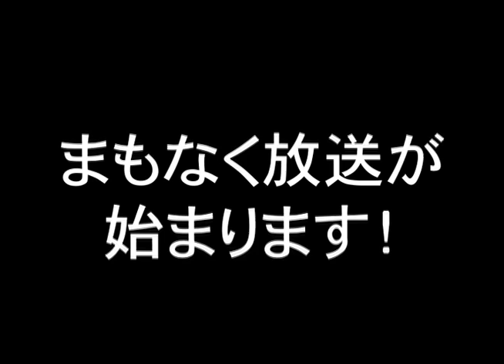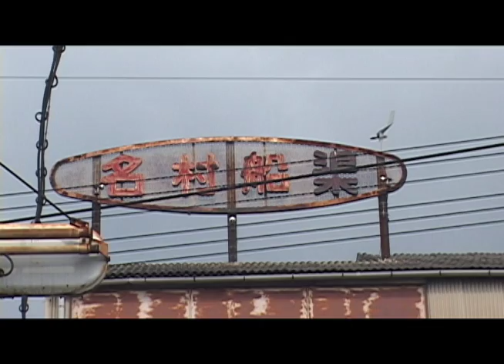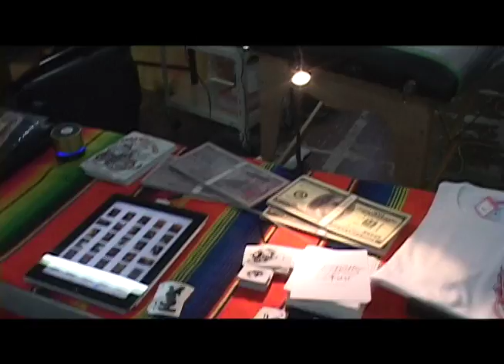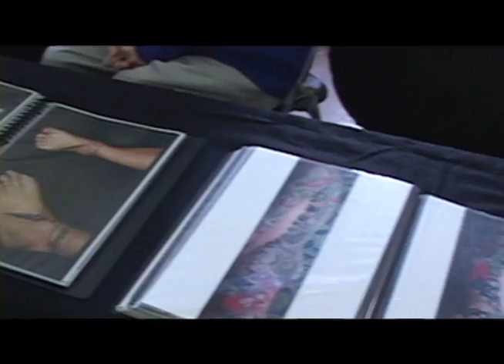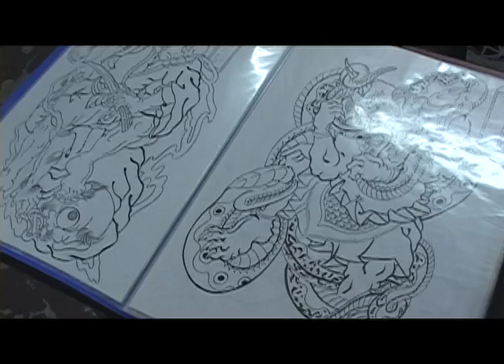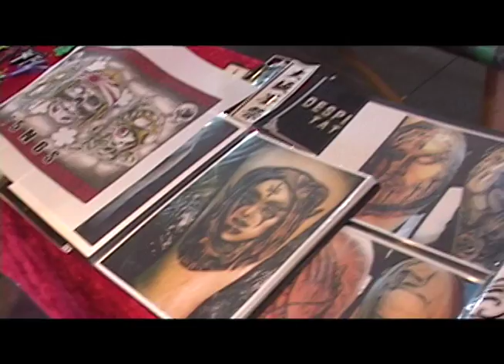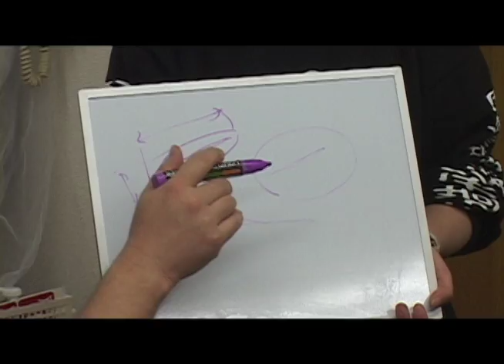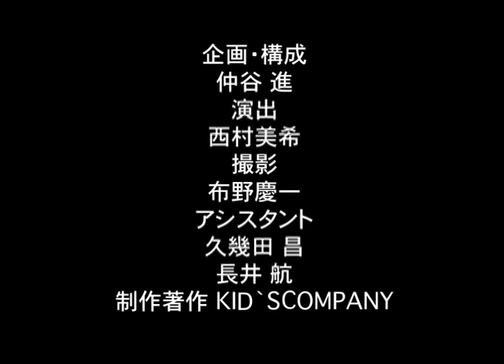ARTisTV04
特殊メイクスタジオ　キッズカンパニーがお送りするUSTREAM番組。今回の内容は大坂墨祭、特殊メイクワークショップ、MONSTER NIGHTvol.2の様子をご覧頂きます！